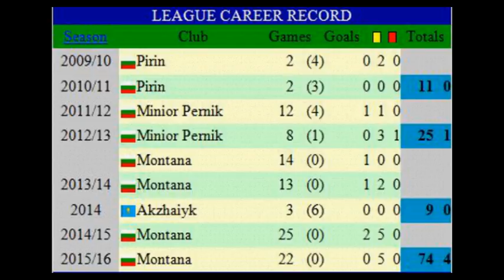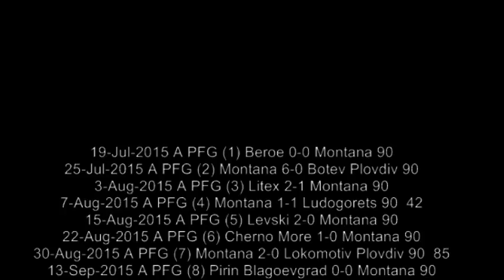Ivan Mihov FC Montana